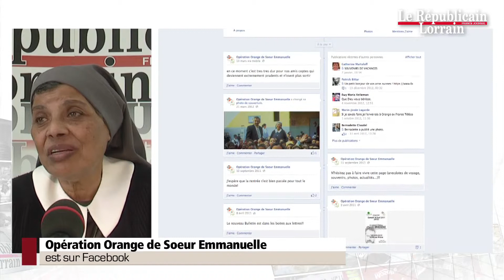Des Chiffonniers du Caire à la Lorraine : Sœur Sara prêche la bonne parole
Elle a pris le relais de Sœur Emmanuelle auprès des chiffonniers du Caire. Sœur Sara appelle, à Metz, les donateurs à ne pas relâcher leurs efforts.